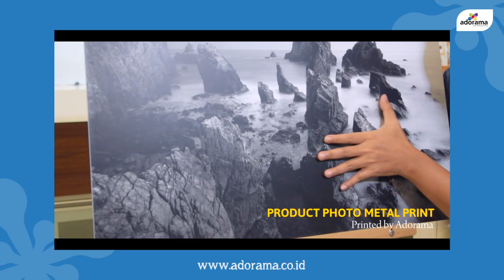Photo Metal Print- Testimoni pak Sambodo (Photographer)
Adorama your lifestyle printing dengan salah satu servicenya adalah photo printing memiliki product photo metal print, pada testimoni ini dari pak Sambodo selaku photographer landscape yang mengabadikan hasil jepretan menggunakan paper metalik dan menggunakan media photo metal print backing alumunium. Hasil sangat baik, warna tajam dan tampilan unik membuat product ini sangat cocok untuk foto landscape Anda.